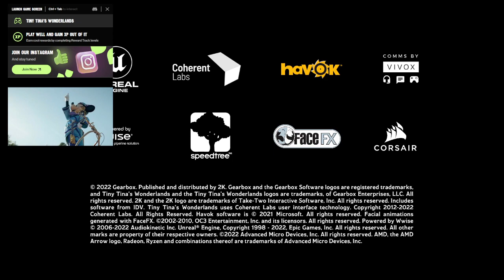TTW Game Session Preview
Jun 7, 2023 TinyTinasWonderlands | Captured by Outplayed